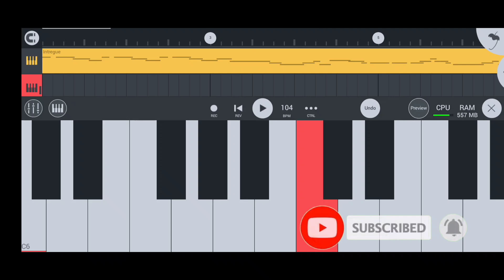neijare megha mote mobile piano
Nei jare megha mote odia song mobile piano upload